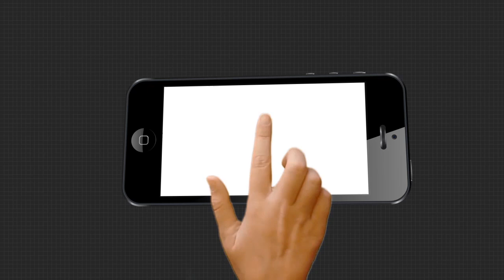ବନ୍ୟା ଧୋଇନେଲା ବର୍ଷକର ଆହାର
ବୁଡେଇ ଦେଲା ବନ୍ୟା । ଦୁର୍ଦ୍ଦଶାରେ ଚାଷୀ । ଶହ ଶହ ଏକର ଫସଲ ନଷ୍ଟ । କଣ କରିବେ ଚିନ୍ତା କରିପାରୁନାହାଁନ୍ତି ଚାଷୀ .